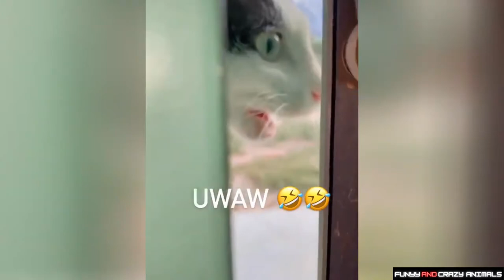Super Funny Animals 😻 Smart Cats And Cute Dogs 🐶 | Funny And Crazy Animals Compilation